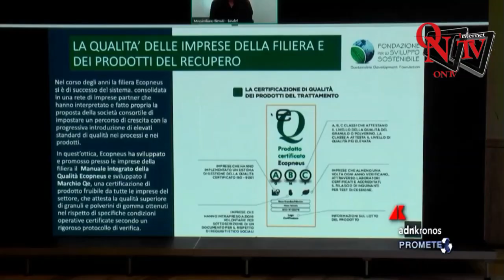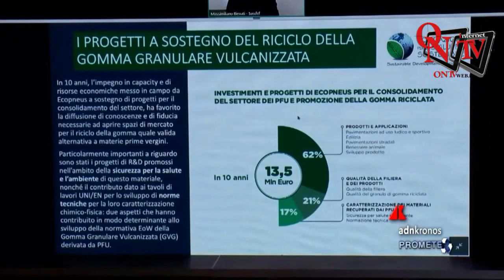Prometeo Tv n.35/2021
Prometeo Tv - Ecopneus festeggia 10 anni di economia circolare. Clima, come sta il Presena?